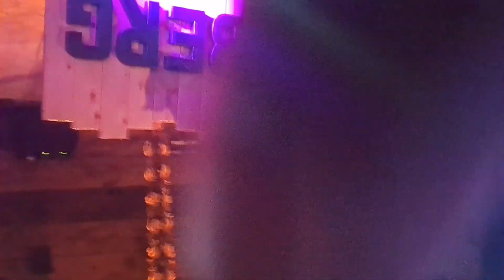Dancing at the Isembergs's wedding